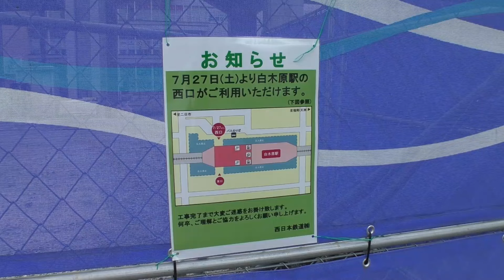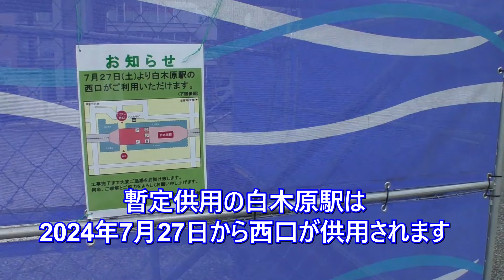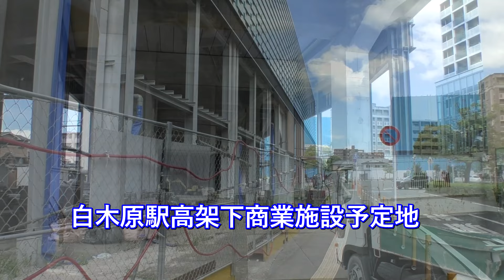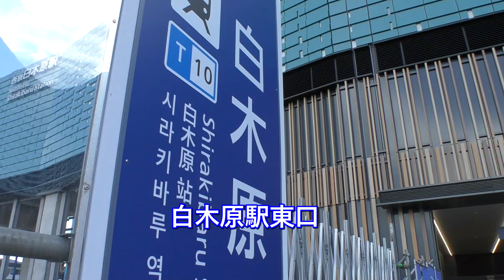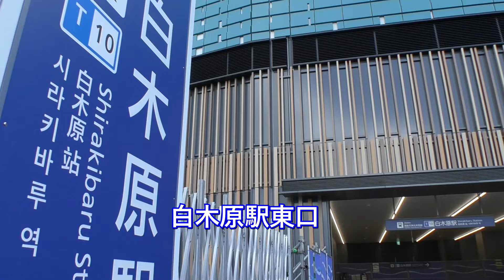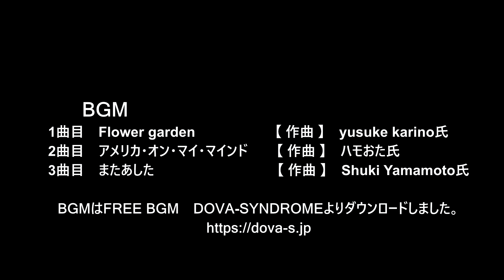😻💝💝【西鉄電車白木原駅】西鉄天神大牟田線 白木原駅 2024年7月27日西口供用開始予定 episode 25 2024年7月21撮影。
😸💝💝今回の動画は福岡県大野城市、西鉄天神大牟田線、白木原駅の近況をご紹介します。🕵

🚧西鉄白木原駅では在来線の上に高架橋と高架ホームを建設し2022年8月28日に高架を完了しました。
現在は高架下の線路跡地を整備し、2024年3月2日に新駅舎東口が開設されました。
その後、西口付近の整備が進み、7月27日から西口が開設されることになり新駅舎は一応完成という形になります。

高架下エリアは2025年夏頃、商業施設が開店する予定です。
また駅前広場周辺の整備は2025年度末の完了予定です。

00:00　西鉄白木原駅の近況

00:20　福岡県 大野城市 　西日本鉄道天神大牟田線 白木原駅

00:35　白木原駅は2022年8月28日に高架化され、新駅舎は2024年3月2日に東口で供用されました

01:00　暫定供用の白木原駅は2024年7月27日から西口が供用されます

01:25　元東口仮駅舎改札口跡地。
仮通路・電気設備とも撤去され更地になりました

02:15　白木原駅高架下商業施設予定地

02:35　商業施設は2025年10月頃開業予定です

03:05　この辺りは高架ホーム用仮設通路の跡地

03:50　大野城市コミュニティバス　まどか号　西鉄白木原駅バス停

04:20　2024年7月27日開設予定西口

05:50　この辺りの高架下は商業施設が設置されると思われます

06:40　2014年5月25日撮影
　　　　白木原駅大牟田側

07:15　白木原駅大牟田側、歩道が移設されました

07:35　歩道拡幅と高架橋回りの広場整備のためです

07:55　白木原駅広場はブロックを用いたインターロッキング舗装となる模様です

08:15　白木原駅前東側広場予定地

08:55　白木原駅東口

09:20　駅構内に工事用ネットが設置されています

09;40　開設予定の西口

10:00　白木原駅舎は2024年7月完成、駅周辺の整備は2025年度まで続く予定です

　　　BGM
1曲目　Flower garden　　             　　　　【 作曲 】　yusuke karino氏
2曲目　アメリカ･オン･マイ･マインド　　【 作曲 】　ハモおた氏
3曲目　またあした　　                        　　  【 作曲 】　Shuki Yamamoto氏

urban redevelopment
福岡before:2024
Never give up